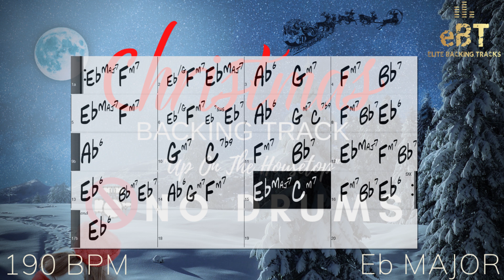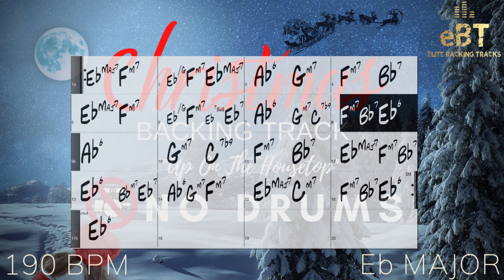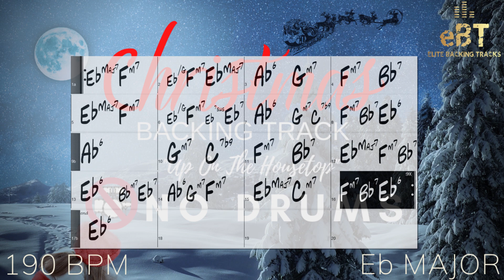"Up On The Housetop" - Bebop Backing Track in Eb Major! [NO DRUMS]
Here is another Christmas classic for you all to enjoy this December: "Up On The Housetop" as a backing track in a fast bebop arrangement!

Arranged by: Brynjar Bøe - Elite Backing Tracks. No monetization or re-selling is allowed.